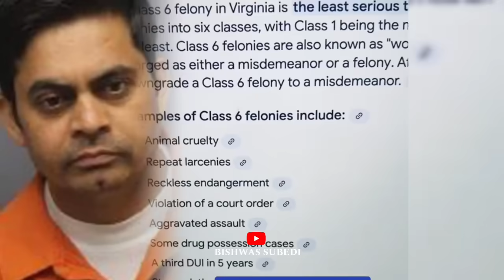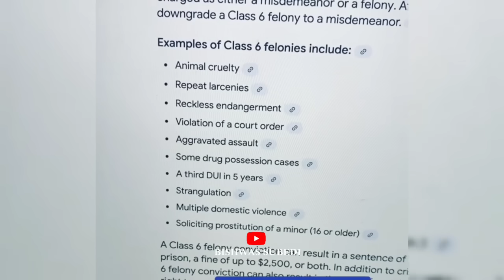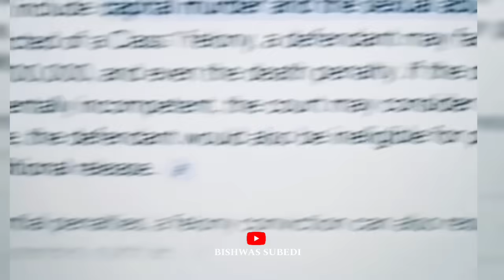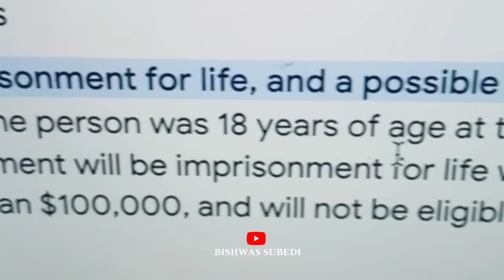Mamata kafle missing case update : नरेश को आज अदालतमा बयान ।।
mamata kafle missing case update
mamata kafle and naresh bhat update
ममता काफ्ले का श्रीमान को आज अदालतमा बयान ।।
mamata kafle case update
suresh bhat and mamata kafle new update